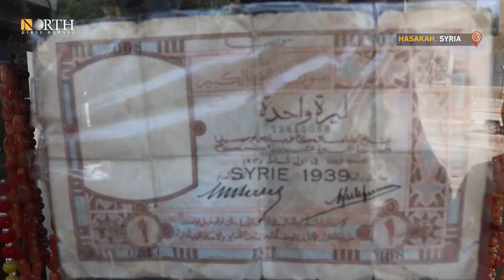The Old Kurdish House, Hasakah, Syria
In northeast Syria's Hasakah, one man collects, displays and sells antiques from the historic communities of the region in the Old Kurdish House.